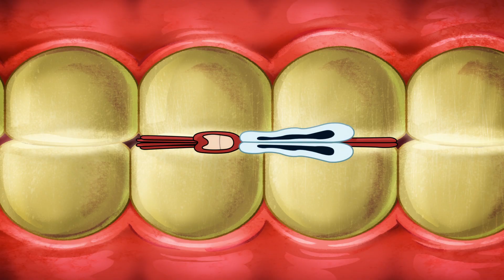Zig & Sharko - 🤣 SHARKO'TOINETTE 🤣 (S02EP34) Full episode in HD